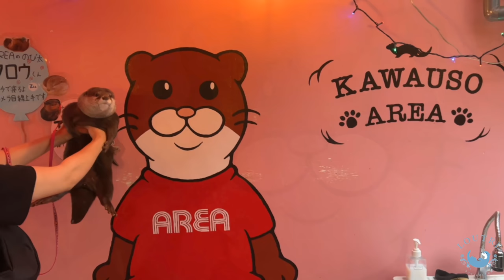Otter's New Friend! Odashi Met Taro!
Otter Introduction
Odashi : 3 years old, female, comedian
Komugi : Not shy and quite friendly boy. 3 years old. He likes Odashi.

★Thank you for your donation!　We will buy fish for the otters.🥰